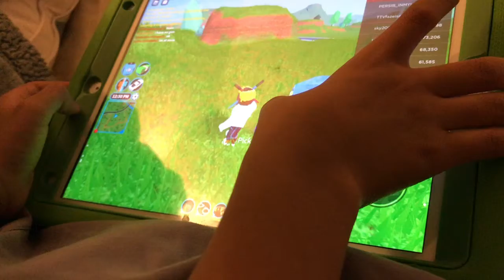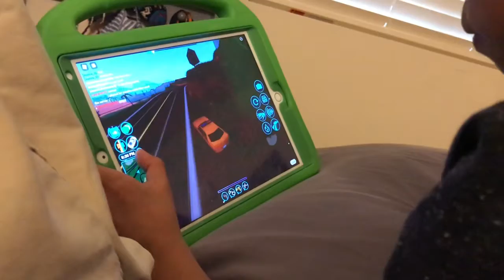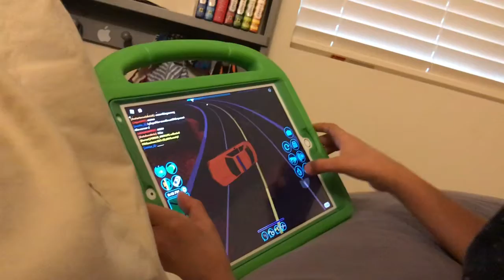My First Video on Jail Break